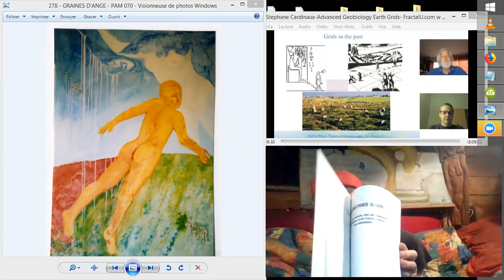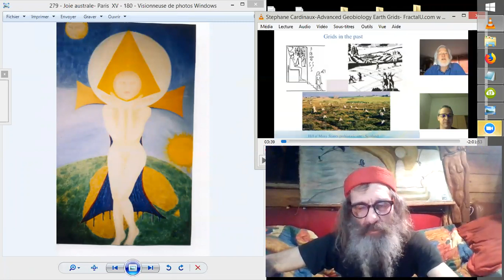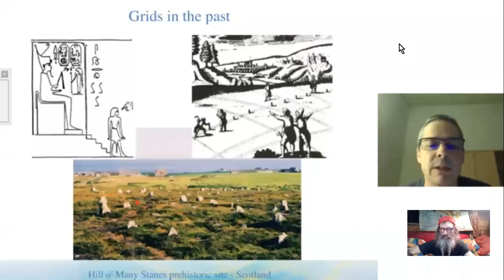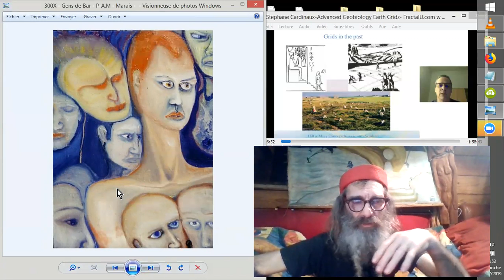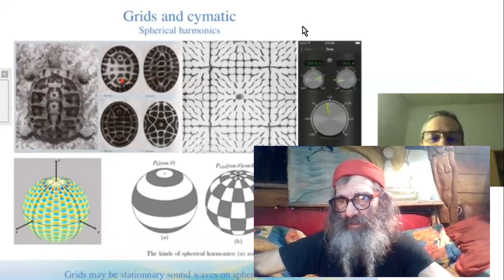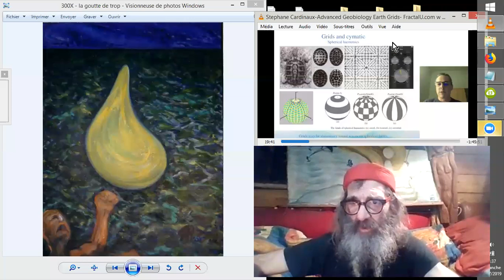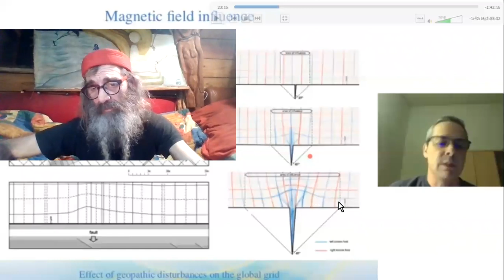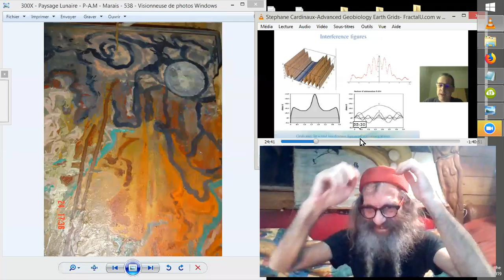RÉSEAUX TELLURIQUES et GÉOMANCIE#1 _ Stéphane CARDINAUX et Dan WINTER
Salut ! J'aurais peut-être du attendre le petit matin pour faire cette vidéo. Mais bon, je n'ai pas envie, ni le temps de la recommencer. Vous savez qu'ici sur cette chaine, c'est l'info à fond qui prime, pas la forme et la frime... ;-)
Stéphane Cardinaux et Dan Winter nous exposent des faits telluriques et des moyens de les percevoir. Voici une première vidéo quasiment d'introduction, et en plus pavée d'encarts qui en doublent (encore...^^) la longueur. Et ce n'est que la première, normalement. Mais déjà elle contient des news importantes, qui rendent approchables ces notions éthérées. Avec une appli (oui, une appli iphone existe) qui vous permettrait (je ne l'ai pas essayée) de percevoir les passages de lignes telluriques que vous franchissez. Des fois que la méthode de dowsing / radiesthésie :) de Maria Wheatley ne vous convienne pas suffisamment...
Puis quelques explications techniques descriptives des ondes en questions (vous verrez) lors desquelles il est probable que j'ai un peu cafouillé. Mais bon, je mets quand même la vidéo en ligne, qu'importe la recette si le plat est gouteux, et qu'on a faim, me suis-je laissé dire...
Source : Stephane Cardinaux-Advanced Geobiology Earth Grids- FractalU.com w Dan Winter
Dan Winter
Stephane Cardinaux-Advanced Geobiology /Earth Grids- FractalU.com w/Dan Winter -
Voir (cours visuels et notes pdfs)